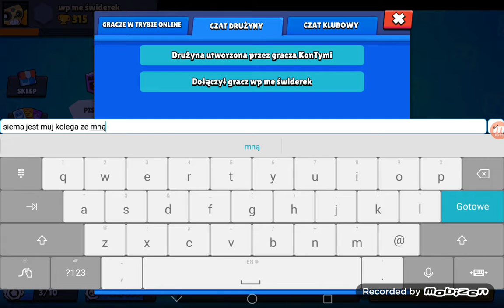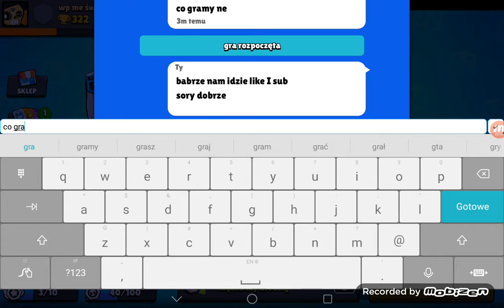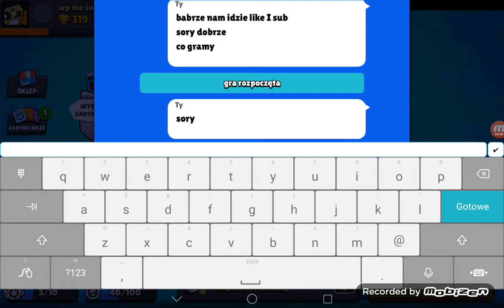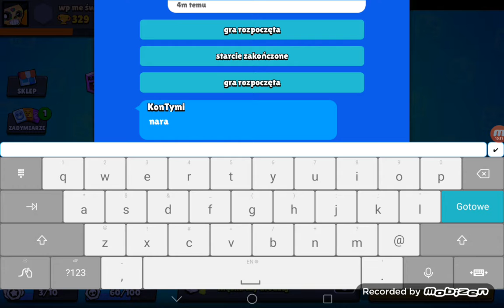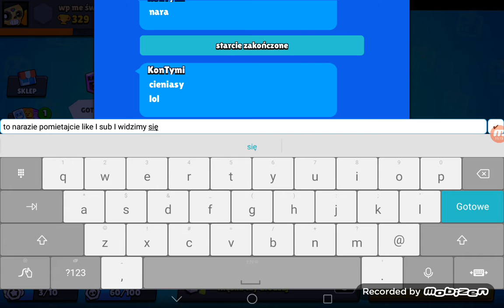Otwieramy mega boxy trafilem legende!!!!!!!!!!!!!